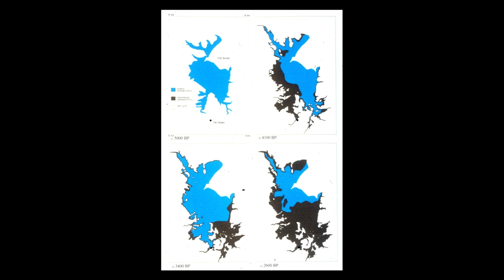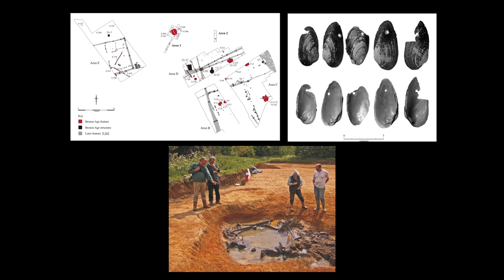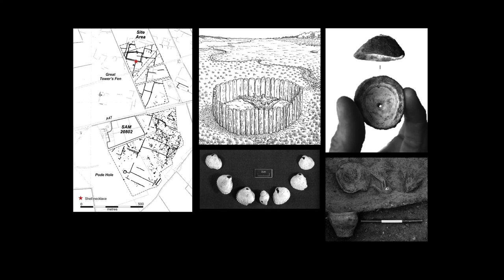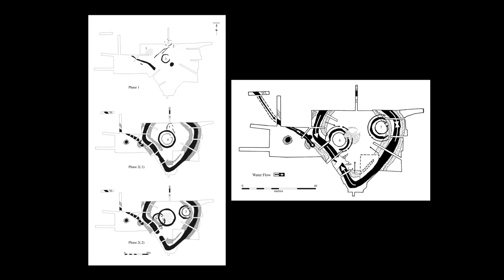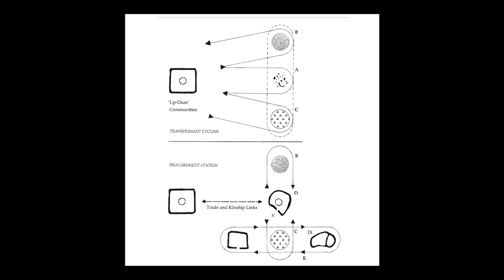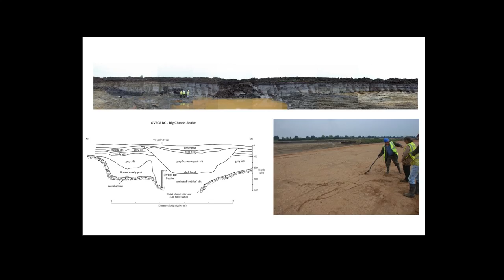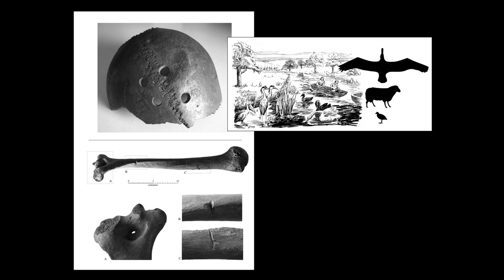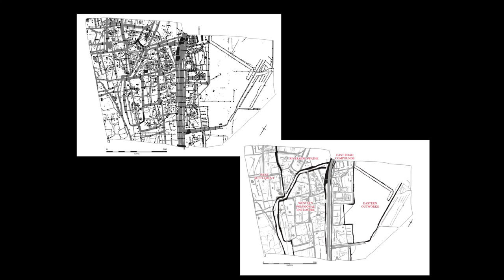OWLP Conference 2015: Christopher Evans - The archaeology of marsh dwellers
The archaeology of marsh dwellers by Christopher Evans, Executive Director, Cambridge Archaeological Unit.

A conference by the Ouse Washes Landscape Partnership and funded by the Heritage Lottery Fund exploring Prehistoric Landscapes, Harnessing the Water and Engineering Feats. Held on Wednesday 25 November 2015 at Downham Market Town Hall.

This conference - the second in a series of three taking place annually - explored the heritage of the Ouse Washes Landscape Partnership area. The conference took attendees on a journey through time exploring the geomorphology, archaeology, historic features, unique drainage engineering heritage and tales of the Ouse Washes Landscape.

for more information.